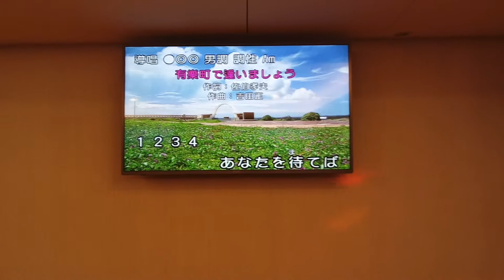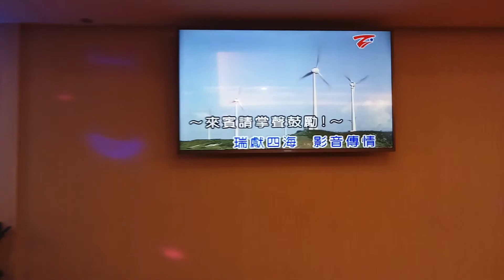涂先生翻唱 有樂町で逢いましょう 美加樂錄影 志明一族 演歌秀